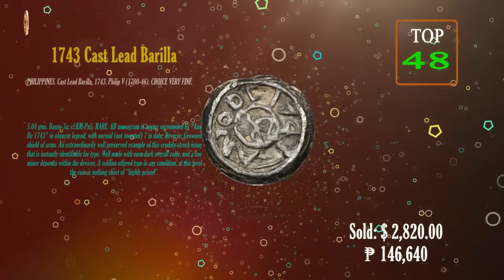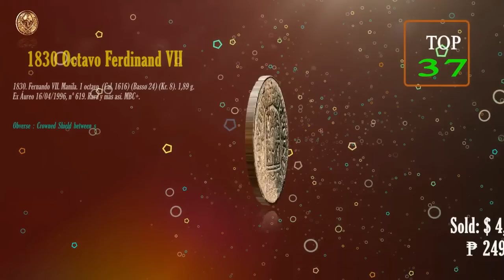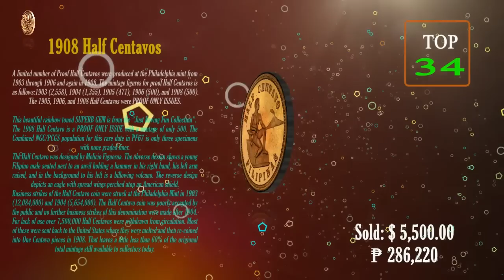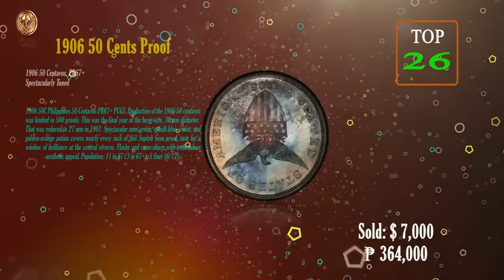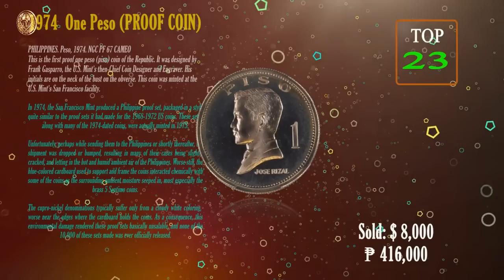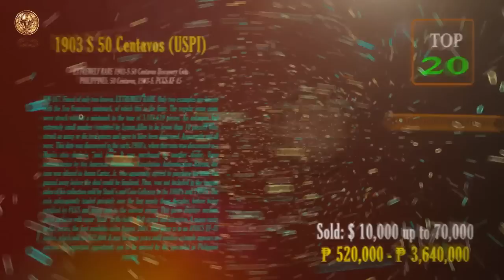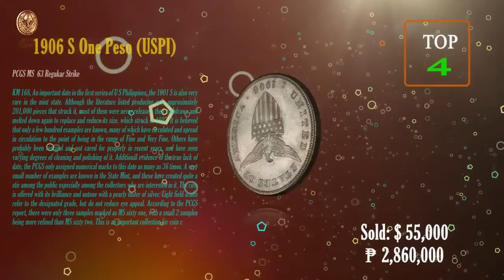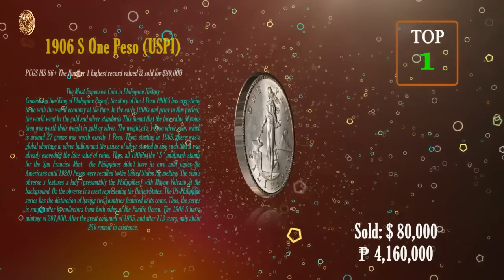TOP 50 MOST EXPENSIVE COINS IN THE PHILIPPINE HISTORY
TOP 50 OF THE MOST EXPENSIVE COINS IN THE PHILIPPINES, 50 NA PINAKAMAHAL NA BARYA SA KASAYSAYAN NG PILIPINAS.

TOPICS:
50 DIFFERENT COINS OF THE PHILIPPINES

Welcome to Absguill Treasure, and we're all about helping you to AMPLIFY your knowledge for collecting and searching different kinds of rare coins.
It's not just all about collecting coins and treasure, but also giving ideas and advice. Value Guides are compiled from a number of independent,
third party sources in the numismatic community.
believes to be reliable., we share tips, tactics, toturial and strategies on how they use in daily basis.